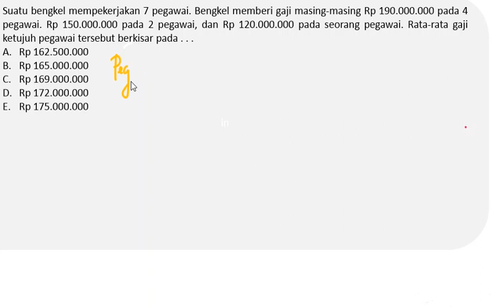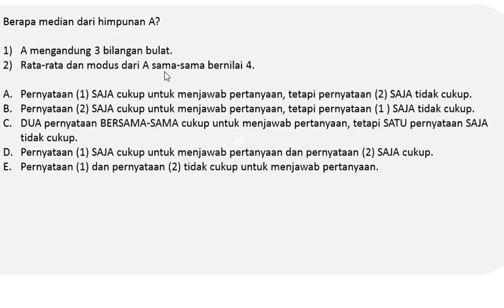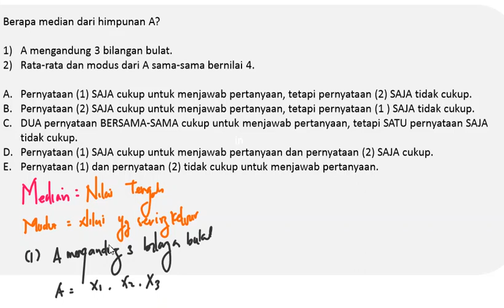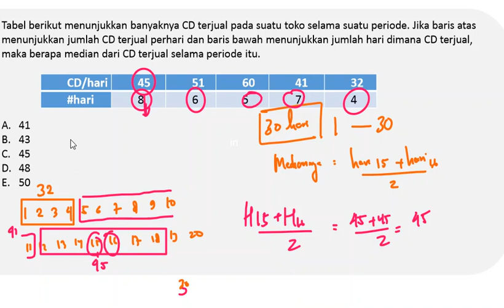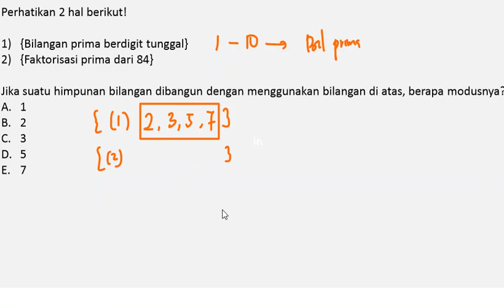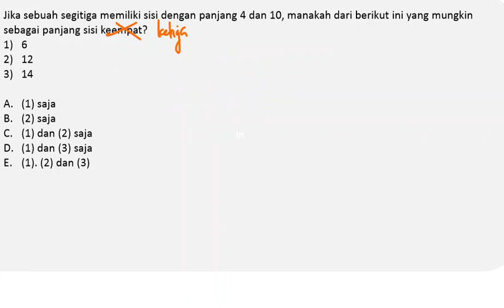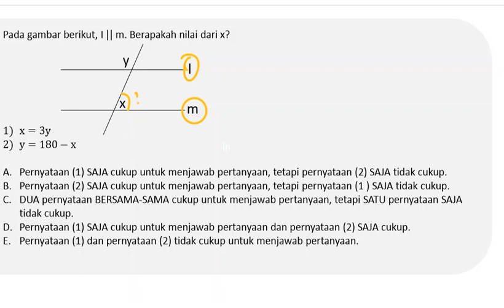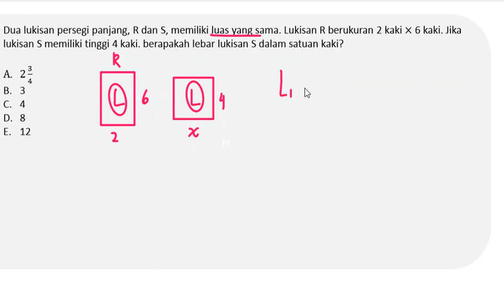PEMBAHASAN SOAL ASLI UTBK 2019 - PENGETAHUAN KUANTITATIF PART #2 (SOAL 11-20)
Haloo gaes, soal utbk pengetahuan kuantitatif sudah tayang nih , buat kamu yang ingin request pembahasan soal utbk apalagi selanjutnya bisa langsung berikan komentar kamu ya

Follow instagram resmi @zeniora.education untuk mendapatkan informasi menarik seputar dunia perkuliahan dan tes masuk perguruan tinggi terupdate